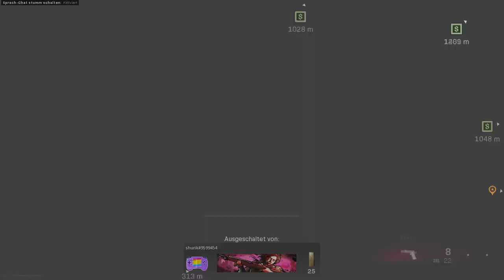5# Solo Call of Duty Warzone ( Full Gameplay )